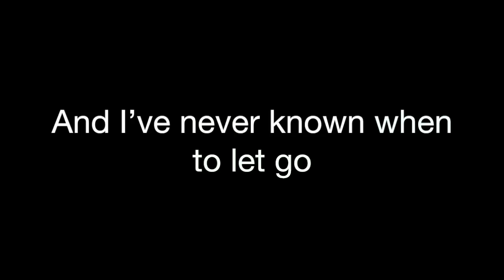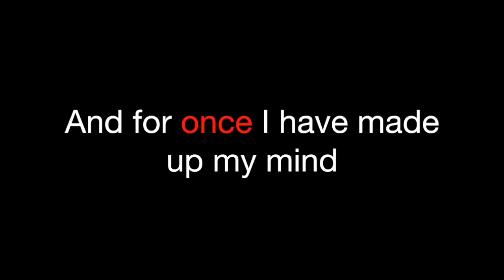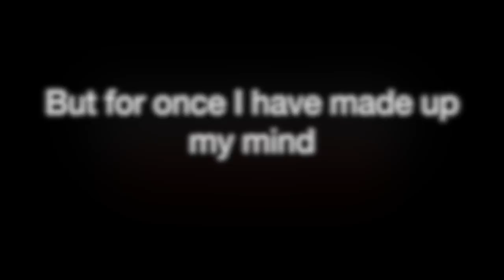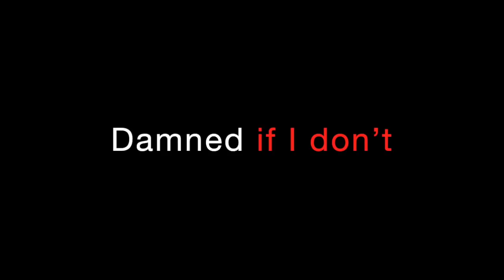Into The Corner - Lyric Video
Martin Prahl - Into The Corner  (Lyric Video)
Taken from the forthcoming album "No Retreat"

String arrangements by Martin Svensson
Additional vocals by Cecilia Salazar